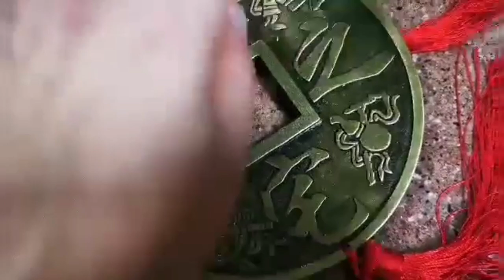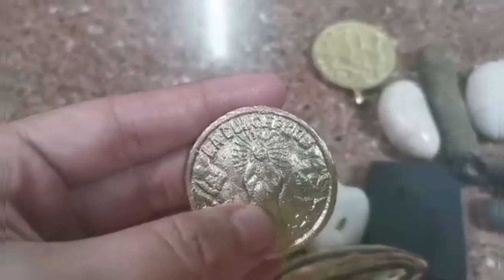DAPAT MERON KA NITO PARA LAGI KANG MAPERA-APPLE PAGUIO1